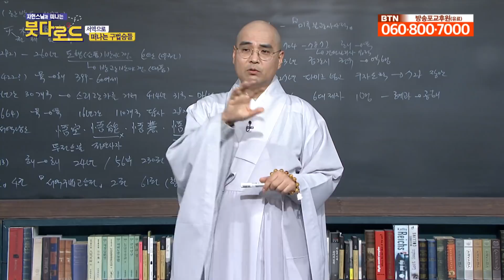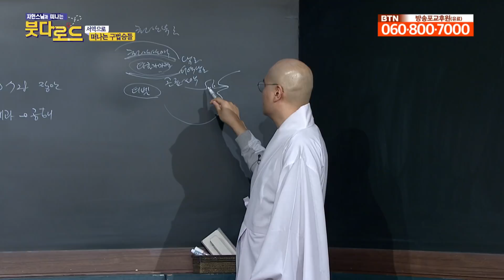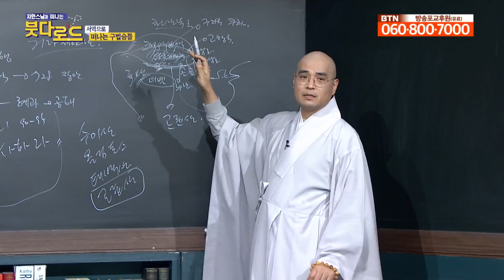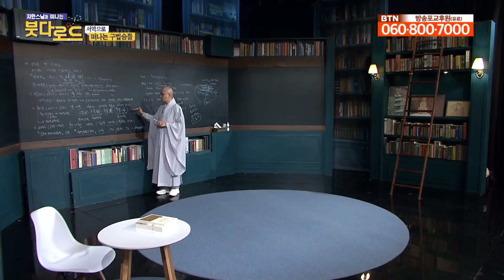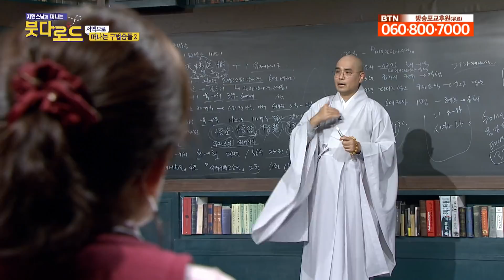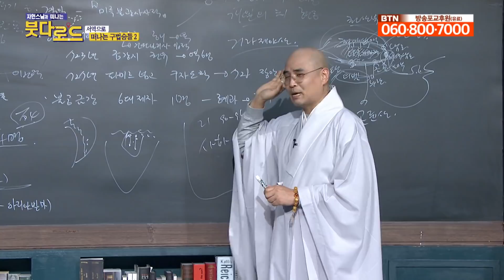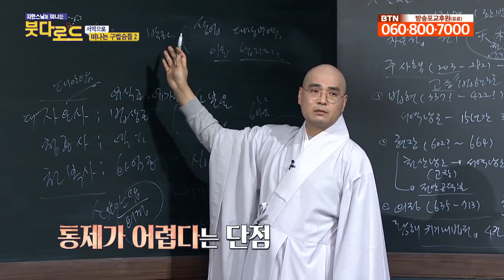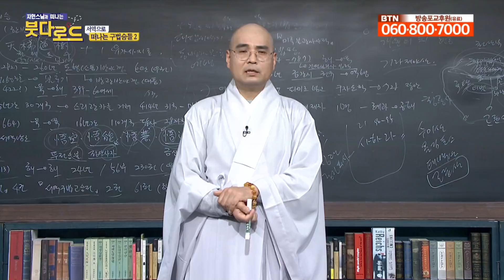목숨을 버리면서 서역으로 떠난 구법승 이야기 [자현스님의 붓다로드 2편 몰아보기 ]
실크로드는 죽음의 길이다. 죽음이라고 하는 것을 하찮게 여기면서 끊임없이 걸어가는 이야기입니다. 당시 구법승들은 목숨을 버리면서 서역으로 떠났습니다.

중국인으로서 최초의 출가승이며 최초의 구법승등 이번 시간은 살아있는 불교백과사전 ! 국내 최다 박사학위 소유자 자현스님이 '서역으로 떠나는 구법승'에 대한 주제로 자세히 설명해주십니다.